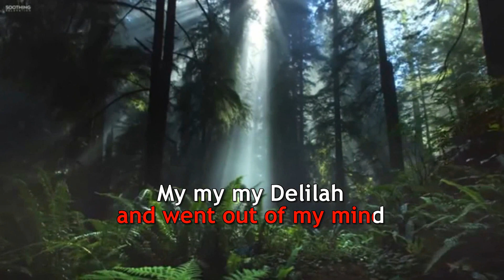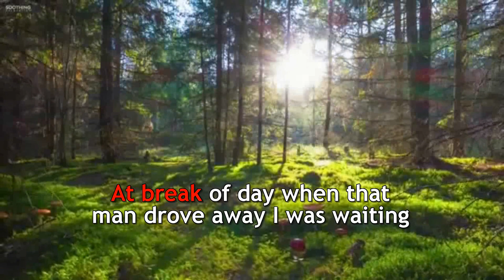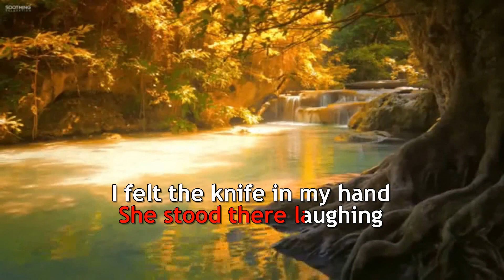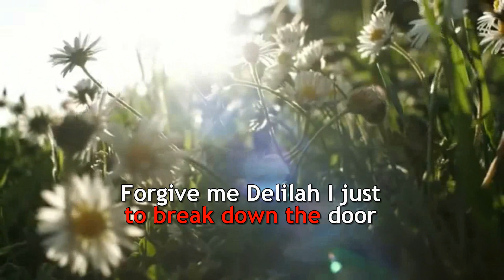Tom Jones - Delilah - Karaoke